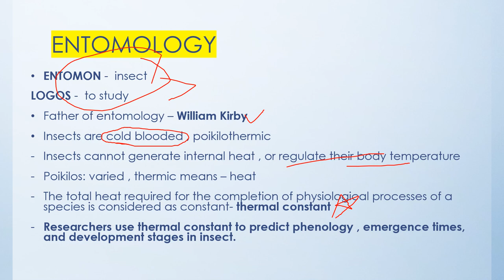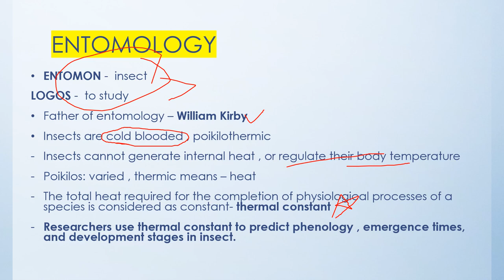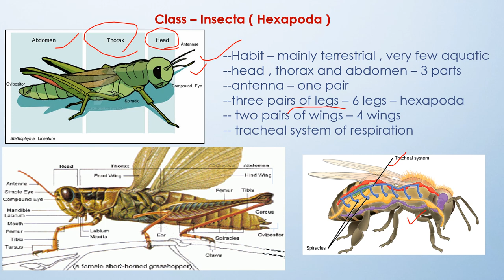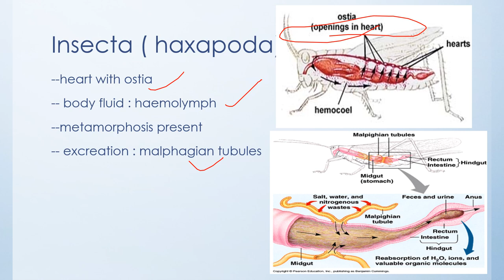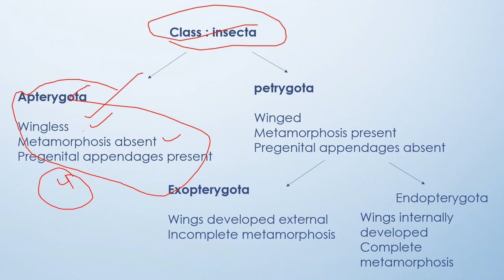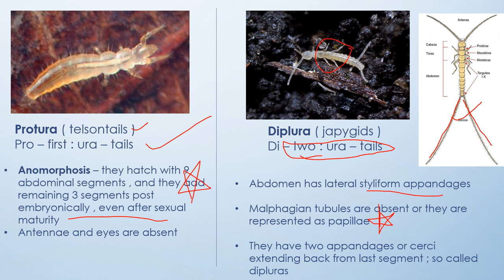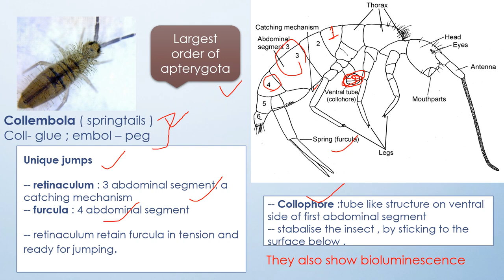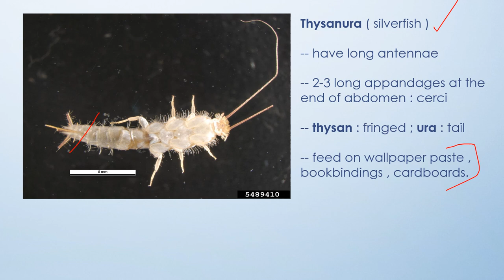ENTOMOLOGY | APTERYGOTA |STUDY WITH ME| AFO SERIES | AGRICULTURE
HELLO FRIENDS ,
 I am AFO aspirant . I have decided to start to start STUDY WITH ME : AFO SERIES,  so that we all can prepare well and give the best performance in the upcoming exam .
I have started with entomology subject
In this video,
I have covered basic introduction and Apterygota .
- Protura
-Diplura
-Collembela
- Thysanura

insect orders

insect orders and their characteristics
insect orders bearing predators and parasitoids used in pest control

insect orders

insect orders and families

insect orders bearing predators and parasitoids used in pest control in hindi

insect orders song

medically important insect orders

all insect orders

study of insect orders

different insect orders